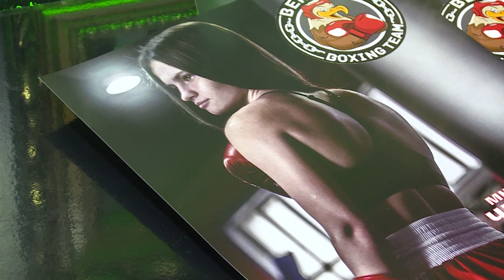Восьмиразова чемпіонка України з боксу провела тренування для вихованців дитячого будинку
Бокс руйнує стереотипи. Потроху у минуле йде думка, що цей вид спорту тільки для чоловіків. Підтверджує це восьмиразова чемпіонка України з боксу Ольга Шалімова. Спортсменка тільки-но повернулася зі змагань, але вже встигла провести майстер-клас для дітей. Подивитися на тренування багаторазової чемпіонки країни завітали й вихованці православного дитячого будинку «Надія». Пліч-о-пліч із Ольгою діти робили перші кроки у боксі. Детальніше у сюжеті.